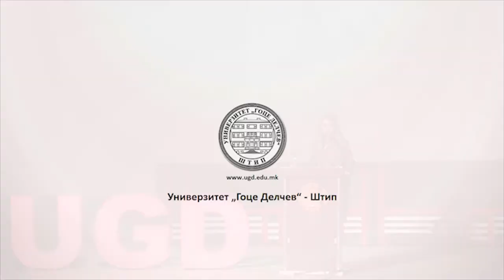VIII Ораторска вечер - Елена Орцева